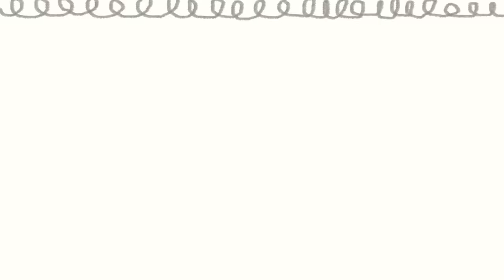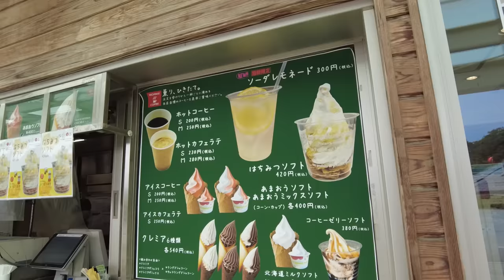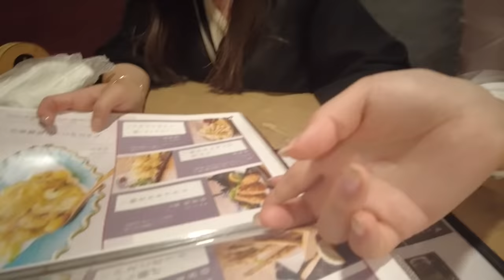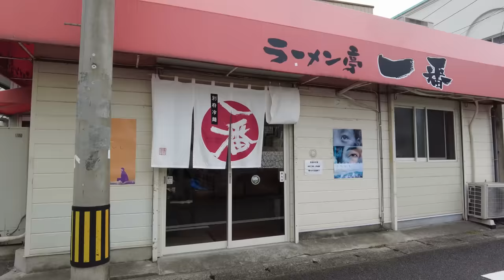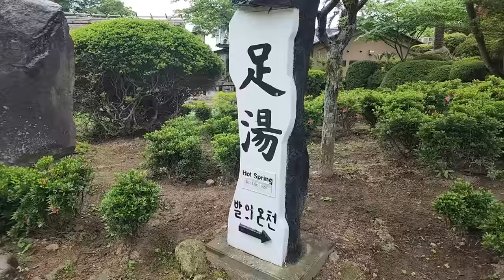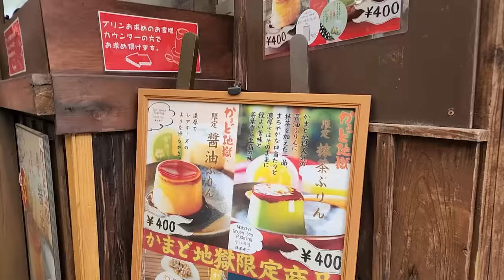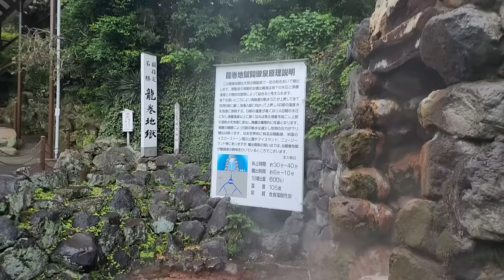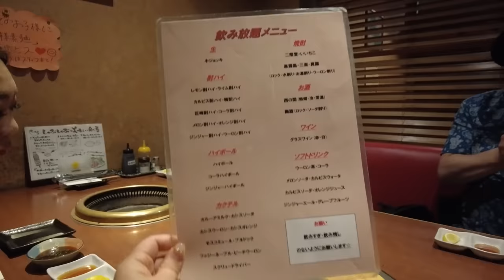역대급 숙취와 함께한 지옥여행😵여기에 비까지 내리네..?🤣 후쿠오카 벳푸편 | 할아버지 핫도그, 가마도 지옥온천, 벳부 냉면, 야키니쿠 무한리필 | 일본 VLOG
안녕하세요!! 오늘은 후쿠오카에서 유명한 관광지인 벳푸 지옥투어를 했습니다😁
근데 전날 너무 즐거운나머지 조금 과음을 해서 역대급 숙취와 함께
여행했어요.. ㅋㅋㅋㅋ 근데 갑자기 비도 많이 내리더라구요??🙄
모든게 지옥이었던?!🤣 벳푸 여행기 재밌게 봐주셨으면 좋겠네요~ ㅎㅎ

00:00 인트로
00:13 할아버지 핫도그
04:26 고속도로 휴게소
06:07 벳푸 아마넥 호텔
09:02 이자카야
12:39 벳푸냉면, 돈코츠라멘
18:07 벳푸 지옥온천 순례
26:02 야키니쿠 무제한